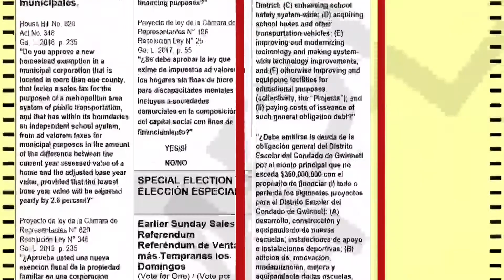Gwinnett County Public Schools GO Bond Referendum - no tax increase